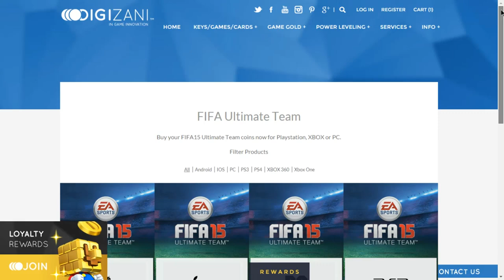FIFA 16 Ultimate Team - DRAFT FIFA16 - NUEVO FIFA 16 GAMEMODE -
SORTEO FIFA16 en TWITTER!